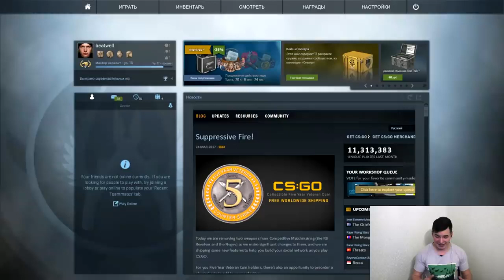Когда битбоксер в CS GO / реакция на битбокс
Ну это видео было снято оооочень оооочень давно.
Решил его опубликовать на свой страх и риск, как я считаю, вышло весело))